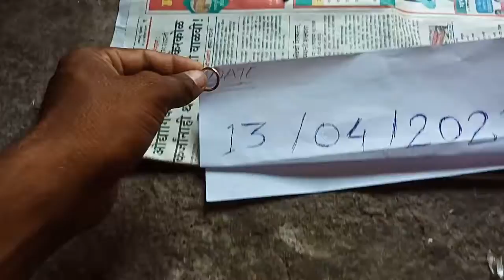red mercury original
rm